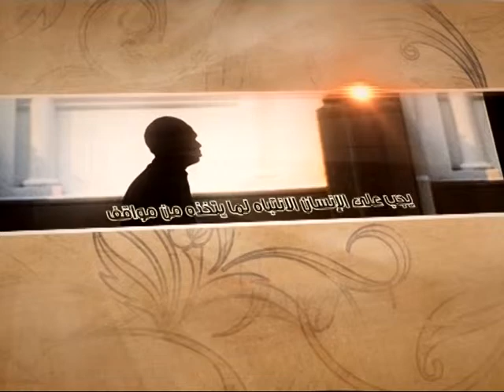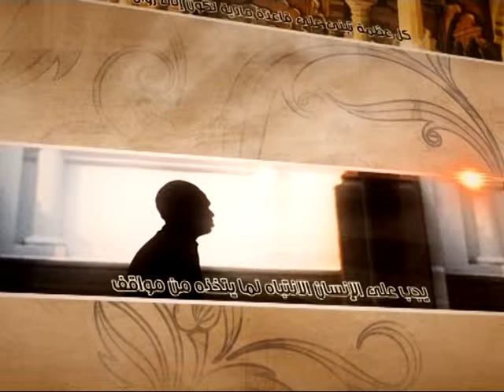العبقات - لماذا الامتحان؟ - آية الله الفقيه السيد محمد رضا الشيرازي رحمه الله